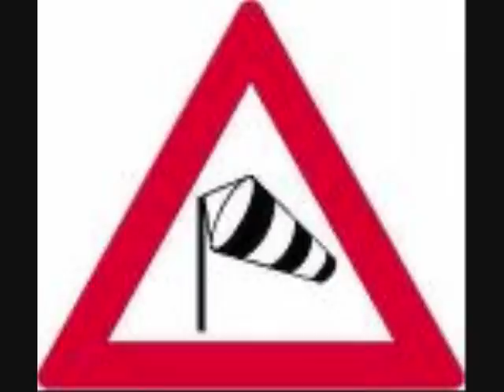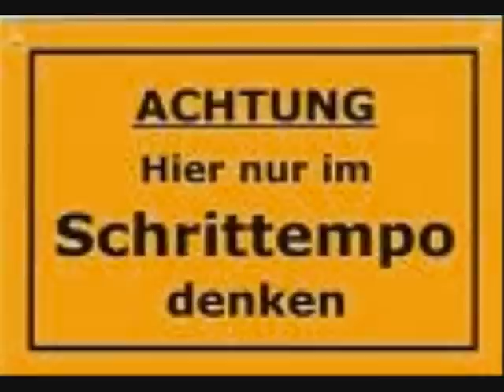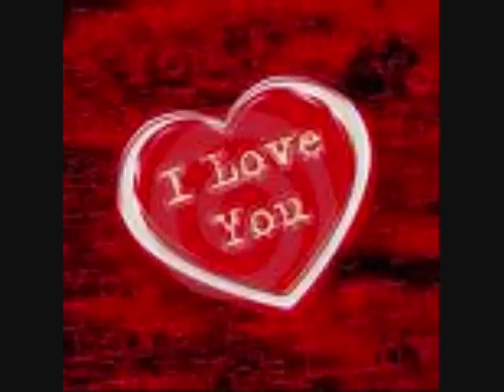Reinhard Mey Lass Liebe auf uns regnen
Ihr hört jetzt ein ganz entspannendes Lied von Reinhard Mey aus den CDs Einhandsegler und Über den Wolken - Lieder aus 4 Jahr10ten. Es heißt Lass Liebe auf uns regnen. Dann entspannt euch mal beim Zuhören und beim Video angucken. Ich bin schon auf eure Kommentare gespannt und freue mich fast immer auch drüber. Euer Oberjeck.

Und hier kommt er. Der Liedtext.

Wir lieben uns fünfundzwanzig Jahr,
Das ist nicht leicht zu glauben.
Wir sind ein altes Liebespaar
Zwei alte Turteltauben.
Der Wind zerzaust uns das Gefieder
Und wir halten einander warm.
Die Abenddämmerung sinkt nieder.
Nimm mich in Deinen Arm.

Lass Liebe auf uns regnen,
Lass es gießen und uns segnen.
Lass uns immer neu begegnen -
Lass es immer so sein.

Wir haben uns auf den Weg gemacht
Das große Abenteuer:
Jeder Tag eine Hochzeitsnacht,
Jede ein Freudenfeuer!
Wir hatten keine Angst vor morgen,
Wir hatten keine Garantie
Und warn doch arglos, ohne Sorgen:
Die Liebe endet nie!

Hast du nicht manchen Tag gedacht,
Du müsstest mich verlassen?
Lag ich nicht wach in mancher Nacht
Und wünscht, ich könnt dich hassen!
Doch alle Wunden, alle Schrammen
Aus mancher Fehde, mancher Schlacht
Haben uns nur fester zusammen
Zueinander gebracht!

Wir werden miteinander alt -
Haben wir uns versprochen
Ich glaube nun, wir sind es bald,
Das Wort ist ungebrochen.
Willst du mit mir nun älter werden
Wenn die Morgen rauh,
Wenn die Tage kälter werden?
Ja, eisgrau!

Lass es gießen, schütten und uns segnen.